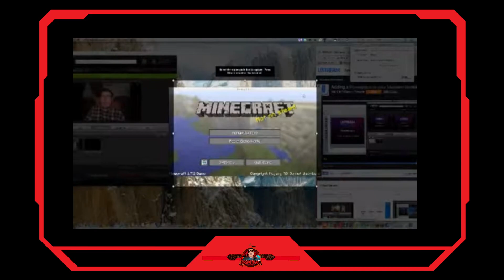Happy Horror Month 2023 Streams